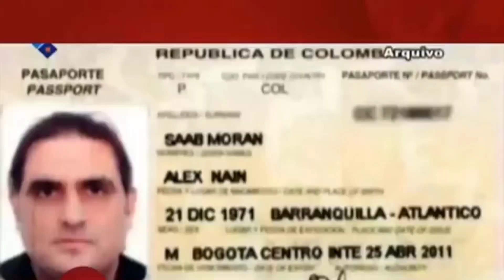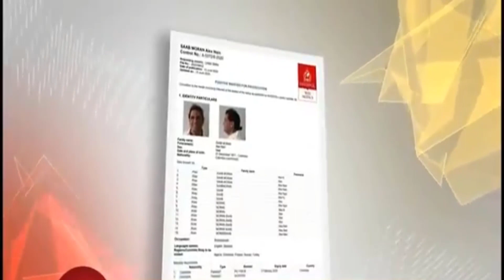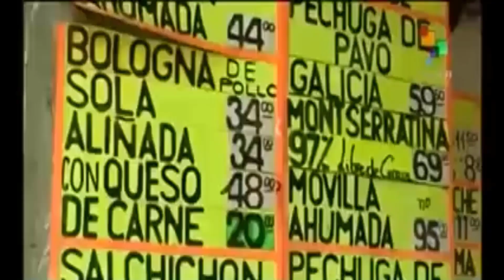ultima hora hoy